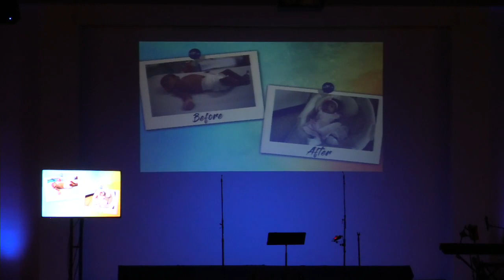10am Worship Service